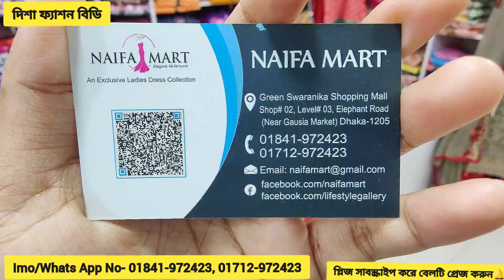পানির দামে হানি! মাএ 650 Tk Viral Kaftan Collection/Different Design 2piece